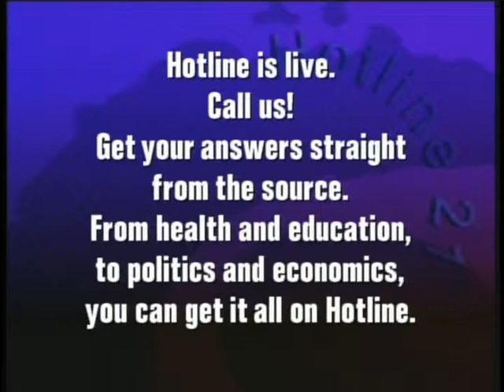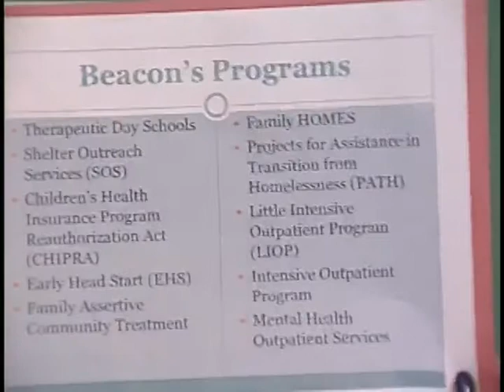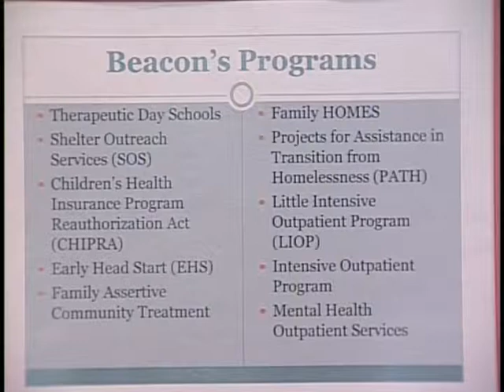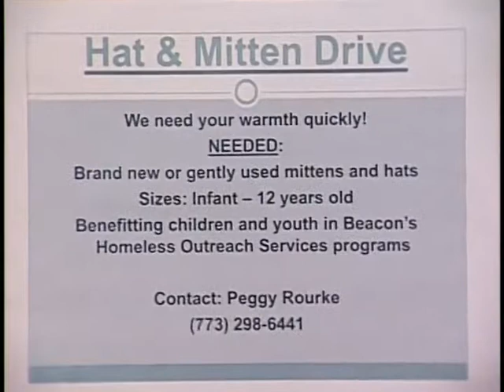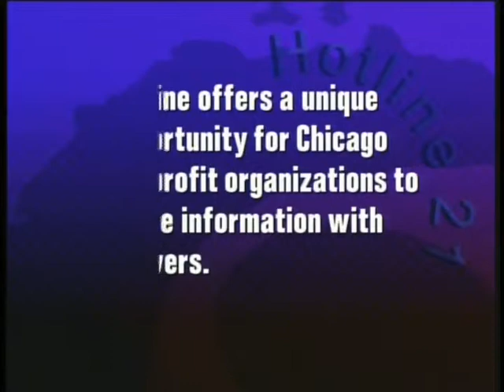Taproot Generates Marketing Excitement at Beacon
Kathy Valdiserri, Brand & Marketing Strategy Executive, discusses pro bono consulting for the Taproot Foundation. Beacon was awarded a service grant from the Taproot Foundation earlier this year. The Foundation sees itself as a taproot for the nonprofit sector, drawing nutrients from the community and delivering them to nonprofits to enable them to thrive.